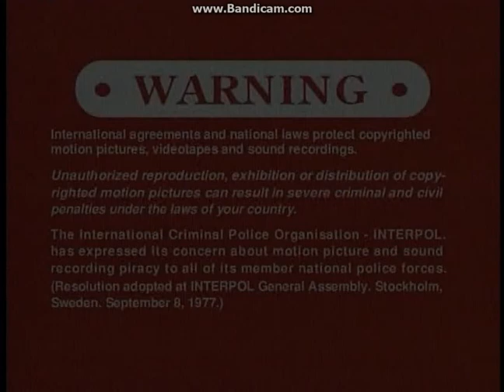Kaboom! Entertainment (2003) Logo (With INTERPOL Warning Screens)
As Taken From The 2003 Kaboom! Entertainment DVD Print Of The Berenstain Bears:Out For The Team.